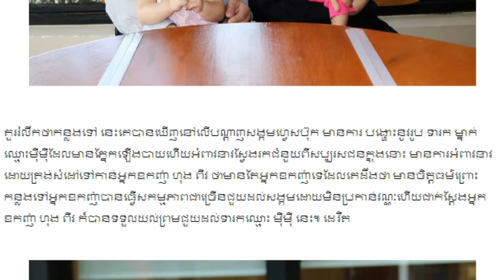អ្នកឧកញ៉ា ហុង ពីវ បានបញ្ជូនទារកដែលឡើងបាយភ្នែកទៅសិង្ហបុរី - Khmer News Today, Mr. SC News,